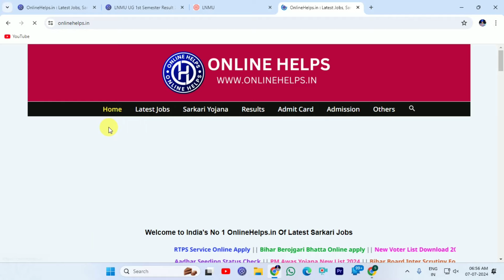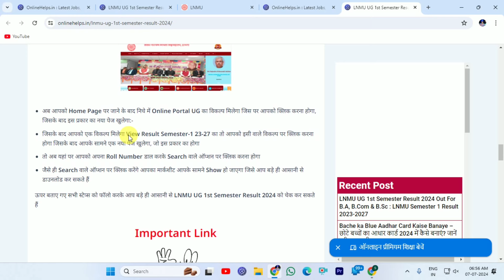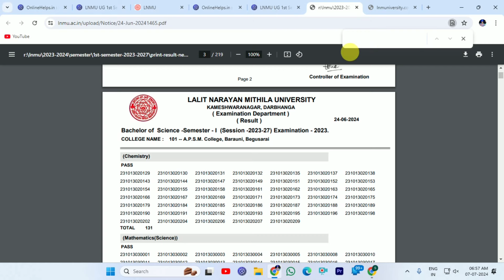LNMU Semester 1 Result 2023-27 | Mithila University BA Ka Result Kaise Check Kare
❈ 🎀 🙏 नमस्कार दोस्तों :- 🎀 ❈

❈ 🎀 ❤️ धन्यवाद 💞 🎀 ❈